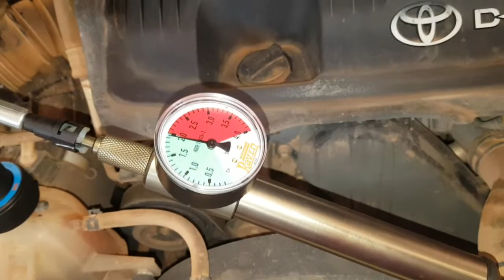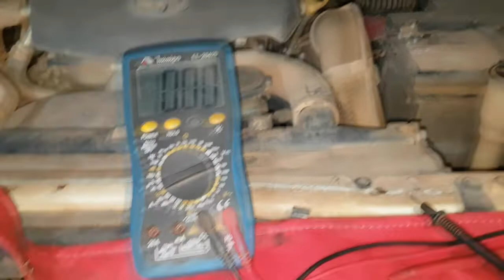EP. 164 // Toyota SW4 Vazamento Água; Golf Revisão Brutal; Hilux Bateria; Câmbio Manual Hilux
B.D.M. 4x4 é tri! Três vídeos no mesmo dia para tirar o atraso! Cadê a voadora no Like?!

Toyota SW4 com um pequeno vazamento de água, vamos ver onde é?
O Golf "Caprichoso" trocando mais algumas peças.
Hilux bateria fraca e câmbio manual montado!

(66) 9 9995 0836 (WhatsApp)

Os vídeos são gravados na Águia Auto Mecânica, localizada em Sinop MT, assim você pode acompanhar aqui no Youtube o melhor conteúdo sobre reparação automotiva em veículos 4x4!